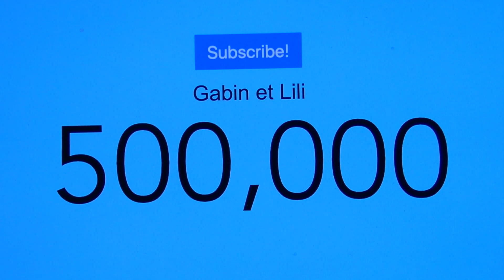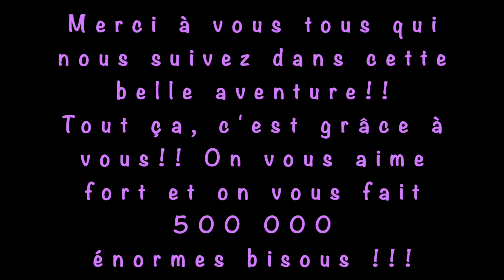SPÉCIALE 500000 ABONNÉS : Gabin et Lili comme vous ne les avez jamais vus !!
Un demi million d'abonnés! C'est juste énorme!!! Pour fêter cet évènement on a voulu vous faire un petit cadeau : une vidéo très spéciale!! Dans cette vidéo, vous allez découvrir Gabin et Lili comme vous ne les avez jamais vus!!! Un énorme merci à vous tous pour votre fidélité et votre soutien!! On vous aime trop!! On vous embrasse très fort!!!